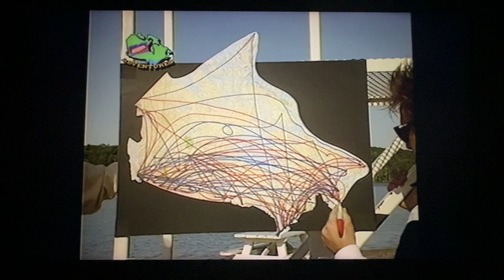Mike & Mike's Excellent X-Canada Adventures: Canada, Any Questions? Part 7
A 2 hour Mike & Mike Special on Canada's 125th Birthday in 1992